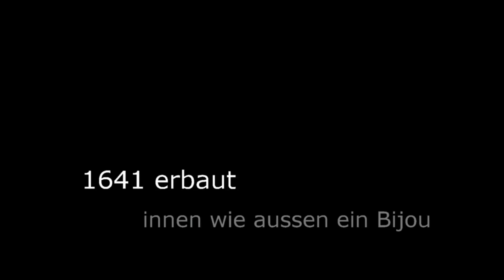Willkommen im Romantik Seehotel Sonne am Zürichsee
Feiern, tagen, entspannen und geniessen in einzigartiger Umgebung.